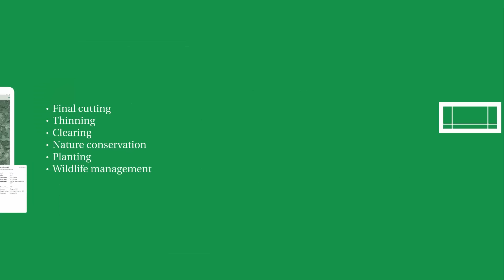Södra shows the way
This year we are investing 5 billion SEK in our mills. But that´s not what we are most proud of.